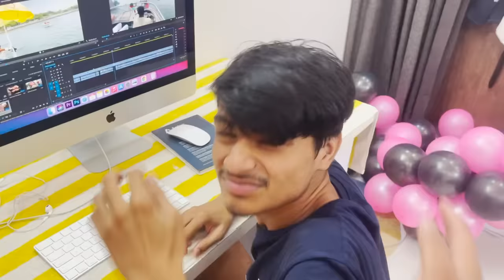Happy Birthday Didi (Pragati) | i am Nitin | the mridul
Hello Doston